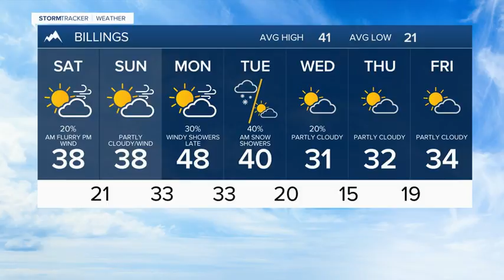Friday, Feb 19, 2021 Forecast